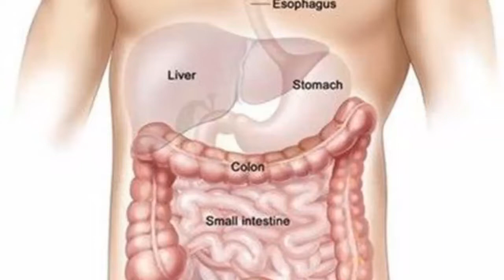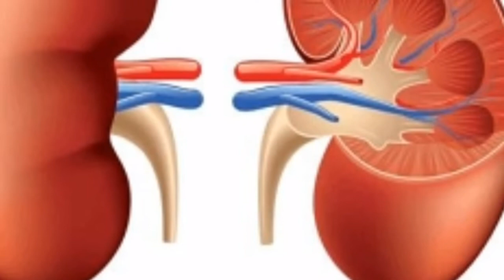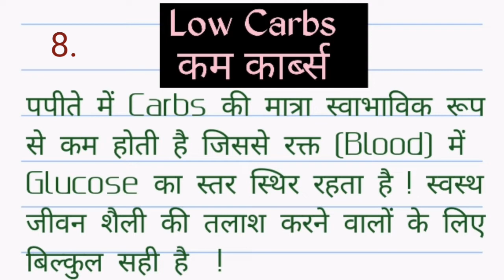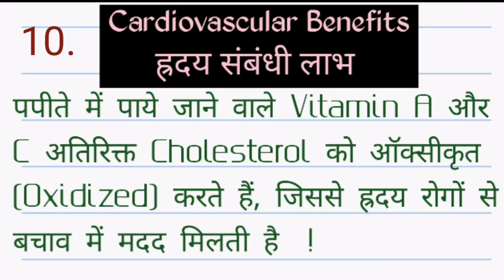पपीता खाने के जबरदस्त फायदे ! Papaya Benefits !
पपीता खाने के फायदे
Health Benefits Of Papaya :- पोषण से भरपूर पपीता कई बीमारियों से दूर रखने में कारगर है  !
पाचन या भूख न लगने की समस्या से जूझ रहे लोगों को तो हर कोई पपीता खाने की सलाह देता है  !
पपीता पका हो या कच्चा, इसके अनेक फायदे हैं, लेकिन कई बार इसकी अधिकता नुकसानदेह भी हो सकती है  !
पपीता एक ऐसा फल है, जो पोषक से भरपूर तो है ही इसमें बहुत से औषधीय गुण भी है  !
इन गुणों के कारण इसकी अपनी खास पहचान है  !
पपीते में  Vitamin A, Vitamin C, Niacin, Magnesium, Carotene, Fibers, Folate, Potesium, Copper, Calcium और कई तरह Antioxidants के होते हैं  !
आइए जानते हैं इस विडियो में इसके अनेक फायदे  :-